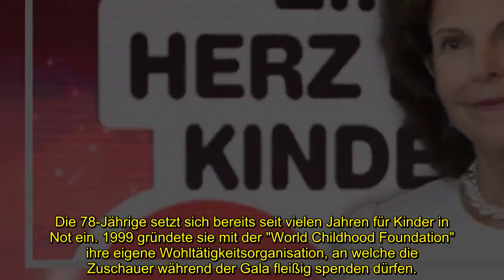Königin Silvia nimmt an "Ein Herz für Kinder"-Gala teil!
Königin Silvia von Schweden (78) kommt in ihre Heimat! Die Gemahlin von König Carl Gustaf (76) wurde 1943 in Heidelberg geboren. Seit ihrer Heirat mit dem schwedischen König lebt sie allerdings in der skandinavischen Nation – und erfreut sich dort großer Beliebtheit. Anfang Oktober versetzte sie die Royal-Fans allerdings ein wenig in Sorge. Wegen gesundheitlicher Probleme hatte sie einen Termin absagen müssen. Nun scheint es Silvia aber wieder besser zu gehen – denn sie wird bald nach Deutschland reisen!